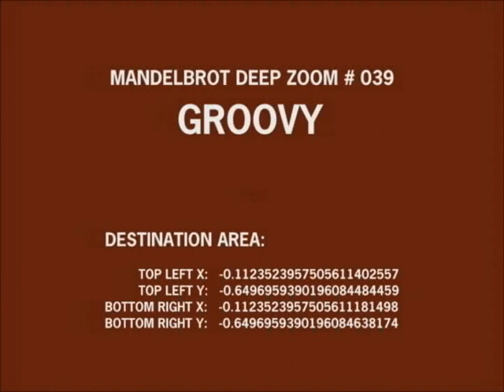The Amazing Mandelbrot Set — Groovy